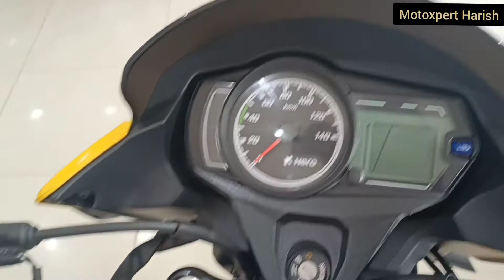NEW HERO PASSION PRO DETAILED REVIEW. PRICE. MILEAGE. SPECIFICATIONS. WHAT'S NEW FROM OLD.